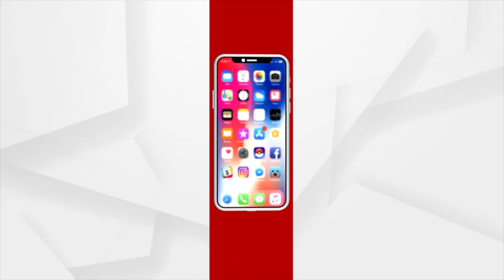Mangala Alati : ଜଗନ୍ନାଥ ସ୍ଵାମୀ ନୟନ ପଥ ଗାମୀ, ନୟନ ପଥଗାମୀ ଭବ ତୁମେ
|| ଜଗନ୍ନାଥ ସ୍ଵାମୀ ନୟନ ପଥ ଗାମୀ, ନୟନ ପଥଗାମୀ ଭବ ତୁମେ ||